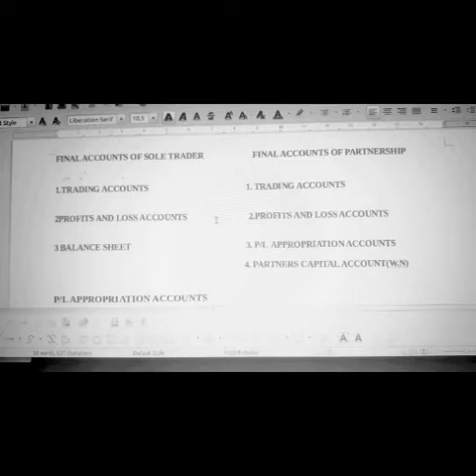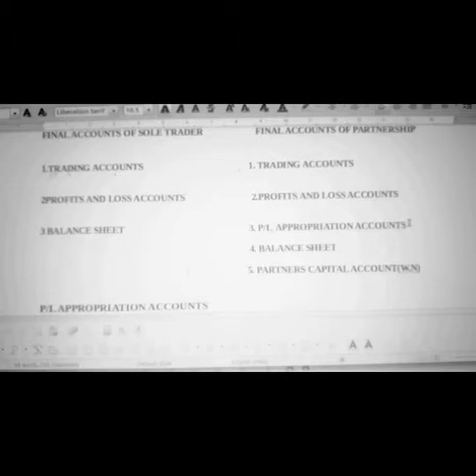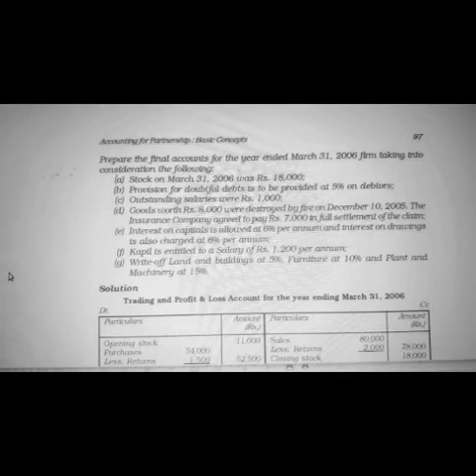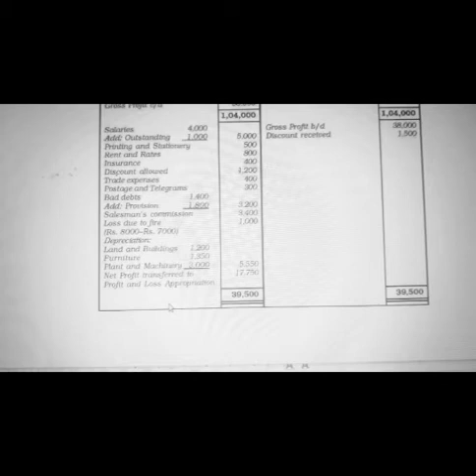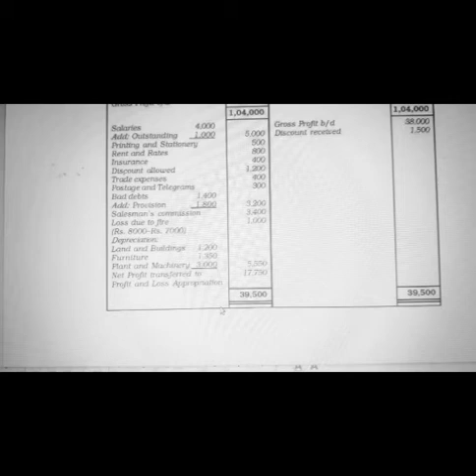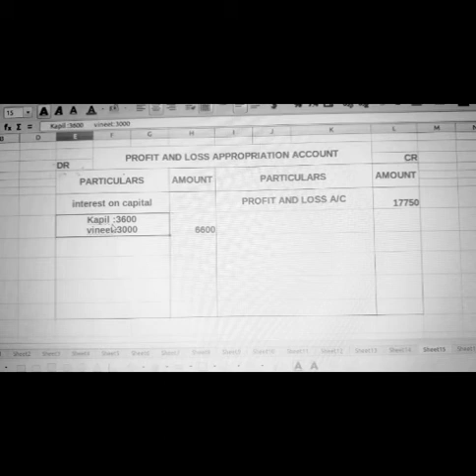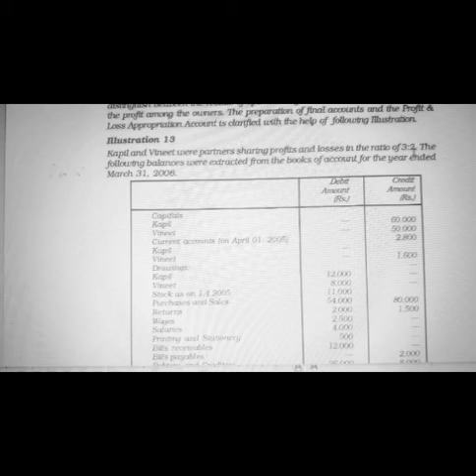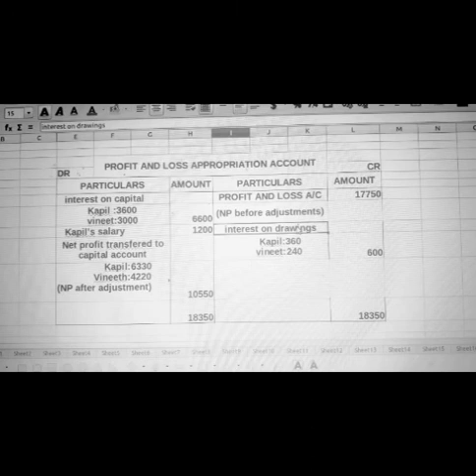How to prepare P/L APPROPRIATION A/C of the partnership firm